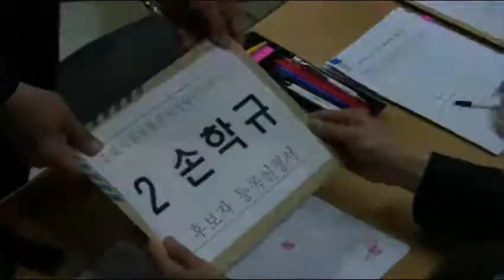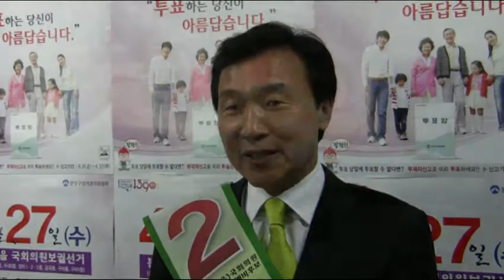'맞대결' 강재섭·손학규 후보 등록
한나라당 강재섭 전 대표와 민주당 손학규 대표가 12일 4.27 국회의원 보궐선거 분당을 선거구 후보로 각각 등록했다.

민주당 손학규 후보는 이날 오전 9시 경기도 성남시 이매동 분당구선거관리위원회에 도착해 후보등록신청서 등을 제출하며 후보 등록을 했고, 한나라당 강재섭 후보는 9시 30분경 후보 등록을 마쳤다.

손학규 후보는 야권 단일후보임을 강조하면서 "더 많은 중산층이 행복한 나라, 이곳 분당에서 만들어 나가겠다는 각오로 재보궐선거에 임하고자 한다. 지난 3년간 중산층이 많이 좌절하고 서민 생활이 어려워졌다. 민생경제를 챙기고 중산층이 튼튼한 새로운 사회를 분당에서 시작하고자 한다"고 밝혔다.

강재섭 후보는 "신발끈을 다시 더 세게 졸라매고 열심히 분당 곳곳을 다니며 민심동향을 살피고 분당 주민들을 위해 무슨 일을 해야 할지 잘 살펴나가면서 최선을 다해 선거운동을 하겠다"고 말했다.